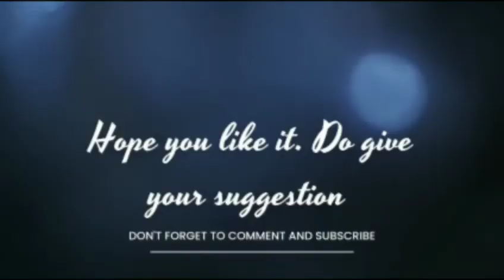Day 7, Dirang to Guwahati.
Today is the last day of our 7 day journey from Guwahati to Tawang and back. Had the best time with my guest. Hope to get more guests after this series. Hope everyone likes the videos. There are many more places of interest in this route to Tawang but could not cover all due to time constraint. words and videos will not do justice to the abundant beauty that's here. come and visit.